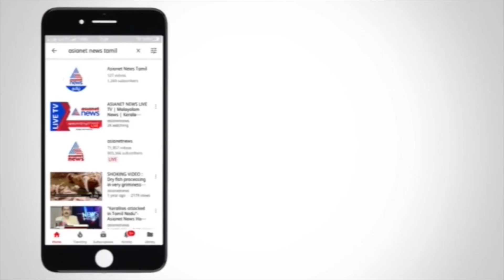அசுர வேகத்தில் அசுரன்..! படம் எப்படி இருக்கு..? | Asuran | Dhanush | Vetrimaran | Asianet News Tamil